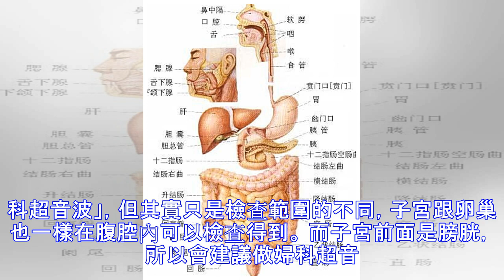健檢時的腹部超音波，可以看出肝、膽、胰、脾、腎的問題！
腹部超音波是一種無痛、無輻射、方便快速，而且可以重複檢查的一種項目，當我們在看各家健檢的套餐時，一定都會有腹部超音波列入選項，而且還有不同部位的項目可以選擇。但腹部超音波除了大家熟悉的「產檢」之外，到底還可以檢查哪些器官、檢查出什麼樣的疾病？ 腹部超音波是最好的初步篩檢 以前上生物課的時候，一定有講過蝙蝠的習性，因為牠們的眼睛幾乎全盲，所以必須透過放送超音波、讓超音波碰到物體回彈，才能知道地形，避開障礙物。腹部的超音波概念也是如此，碰到腹部內的各器官，就會反彈回來，所以能顯現出影像。 不過這也代表了超音波的限制，只能檢查器官的外觀，也就是有息肉、腫瘤等實體病變，或是外觀上有異常的變化，可以作為...